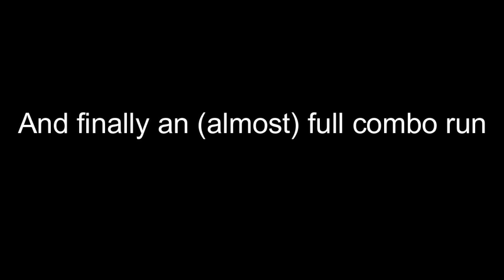Doing Speedruns with The Son (and Bonus Execution Speedrun)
Hotline Miami 2 Turned out to be everything i wanted and more, I am Glad